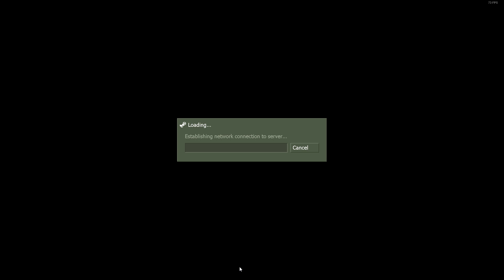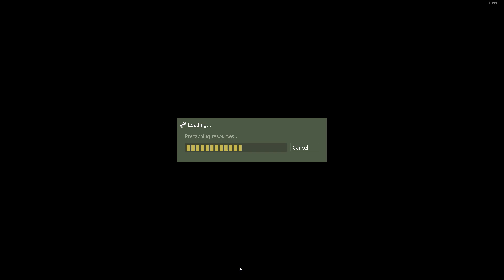Day of Defeat 2024 03 20 17 27 44 03